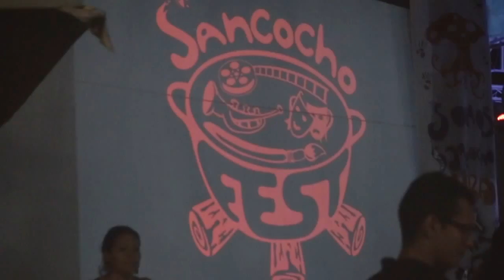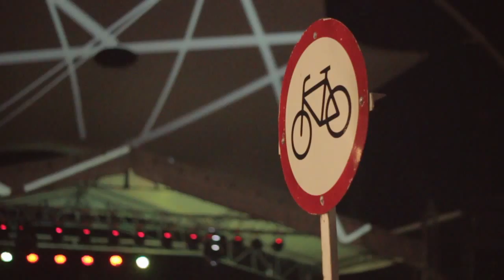Sancocho Fest 2015 // Tampiko Films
SANCOCHO FEST, una alternativa para la paz

Cuando un grupo de jóvenes sueña en construir un espacio para cantarle a la vida en medio de las balas, nace una esperanza; pero cuando ese grupo de jóvenes hace realidad el sueño, entonces es preciso unir todas las voces y cantar fuerte a la vida, creer que es posible y que ese esfuerzo es valentía y nos ofrece un universo de posibilidades para cambiar el mundo, por lo menos el pequeño mundo que habitamos. Esa es la acción de unos hacedores que creen firmemente que a través del arte se puede construir paz, sueñan grande y grande actúan.

BY Tampiko Films
music: Ryan Tennis   'Newtown'   Live
Cancion: Newton